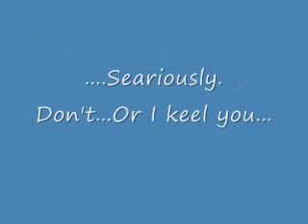Houseki- Inoue Marina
Once again, another vid with music on it and yes I do realize I rambled on.
I know there are some spelling errors but that's the best your gonna get for me staying up for 26+ hours. I will post the link to download the song later but right now, I'm too lazy too xP.